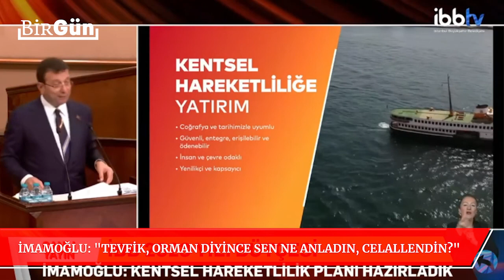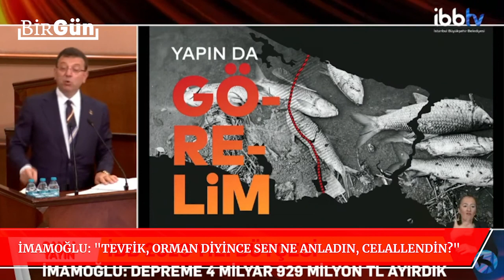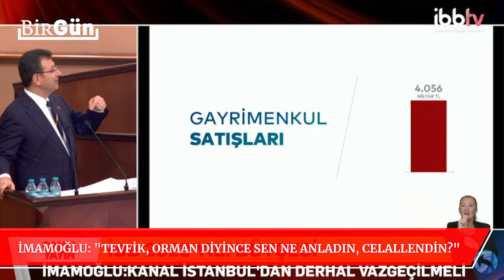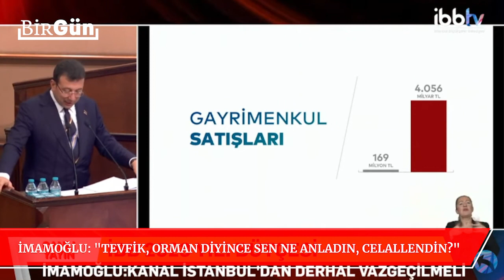İmamoğlu ile Tevfik Göksu arasında sert atışma: “Tevfik, orman deyince sen ne anladın celallendin?”